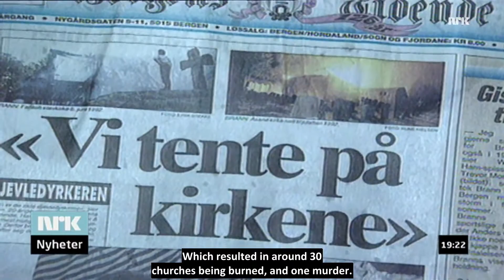NEWS: NRK Dagsrevyen April 23rd, 2011 - Helvete and the Inferno festival [ENG SUB]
In this small report NRK meets up with a bunch of fans and Anders Odden, as they go around in Oslo during the Inferno Festival, visiting different pilgrimage places of Norwegian black metal. In this clip, they are visiting the cellar of the old record shop Helvete, where Norwegian black metal really began kicking off.

Subtitled by me.